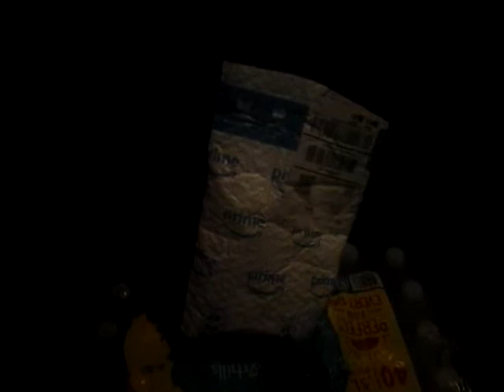Smb360x show: meet robonyan type f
Mario was relaxing until he sees a mysterious package he shows it to chef peepee revealing a new plushie character named robonyan f from the future what does mario and his friends think of him?